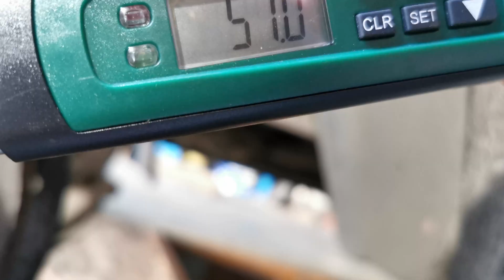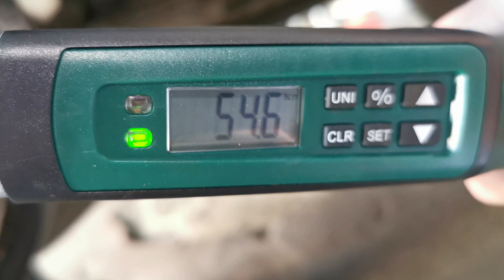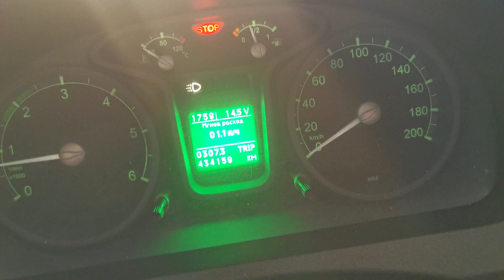Замена ступицы на Газель Некст. Усиленная ступица на 12 тонн. Меняем правильно!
Казалось бы, что сложного может быть в замене ступицы на газели некст?
Однако, существует достаточно много тонкостей при установке, которые могут повлиять на его ресурс в целом.

Как заменить ступицу на ГАЗели Некст правильно? Как демонтировать старую? Как затратить на это меньше времени и соблюсти все нюансы монтажа? Ответ в нашем видео.

Ранее на нашем канале вышел видеоролик о замене ступицы на ГАЗель Некст. После разработки новой, усиленной ступицы  EV439023 ILIMITADO, мы решили снять расширенное видео, акцентируя внимание на всех особенностях его установки.

Замену ступицы производили в Воронеже. Все прошло гладко, так, как и должно быть при соблюдении всех правил монтажа и демонтажа ступичного узла.

Не хотим забегать вперед и отметим лишь то, что при правильном ремонте мелочей не бывает. Только полное соблюдение правил замены ступицы может гарантировать правильную и долговечную работу подшипника.

Устраивайтесь поудобнее и наслаждайтесь просмотром!